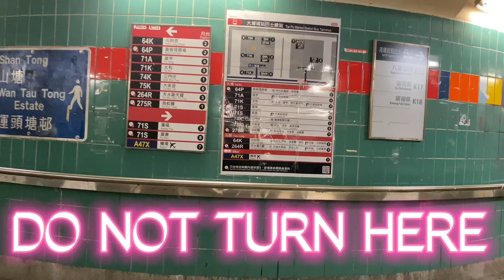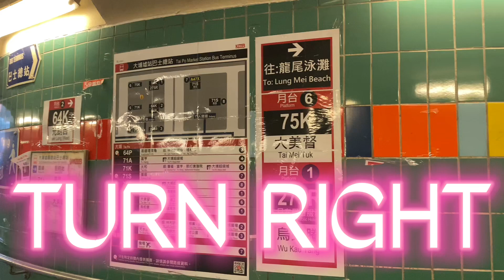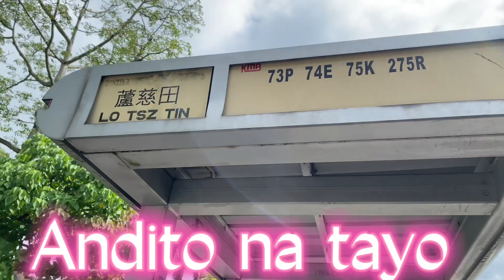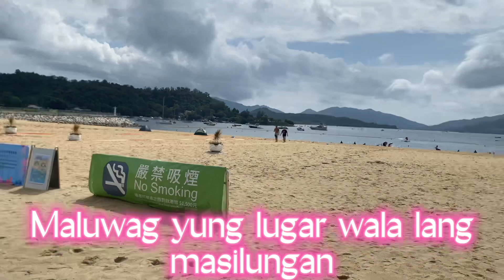How to go to LUNG MEI BEACH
Yung napurnada ang lakad kaya pinuntahan na lang para sa susunod alam na at sure ang pupuntahan.

- take mtr Kowloon Tong to Tai Po market
- from Tai Po market exit A going to bus terminal
- from bus terminal take 75K or 275R pr green
    minibus 20C
- from tai po to LO TSZ TIN
- 35mins to 40mins ride